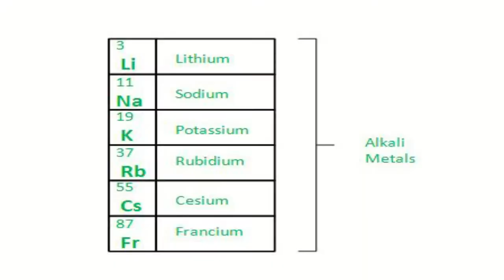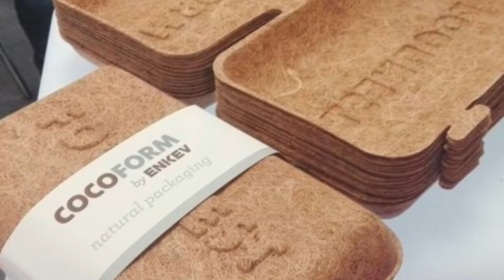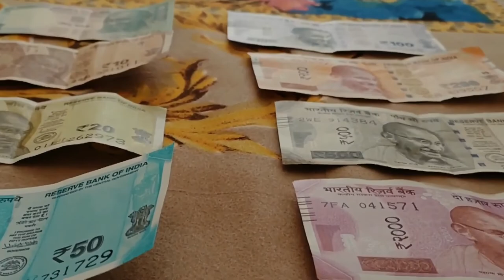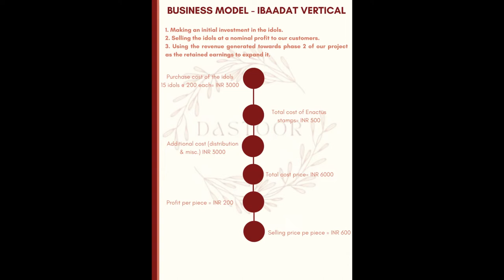Shaheed Bhagat Singh College (M) - 2022 ENACTUS INDIA EARLY STAGE COMPETITION